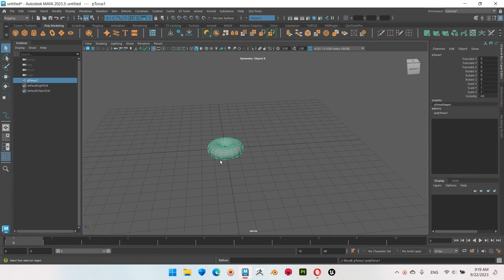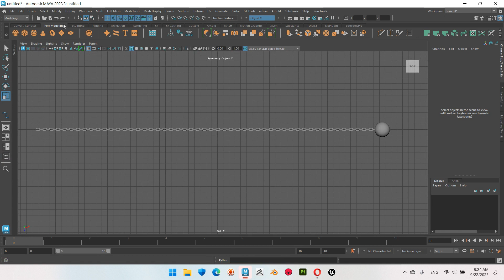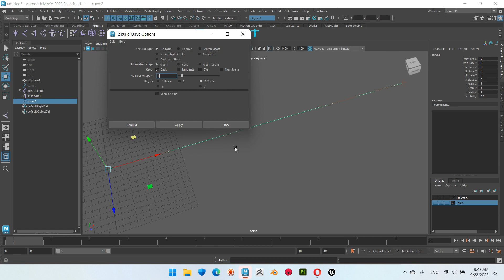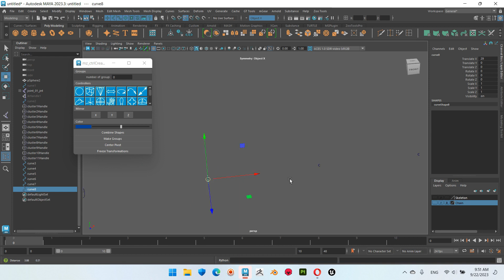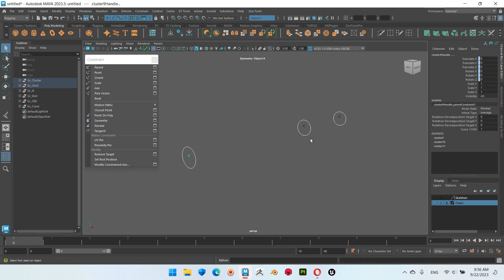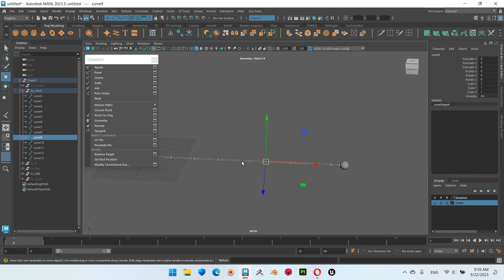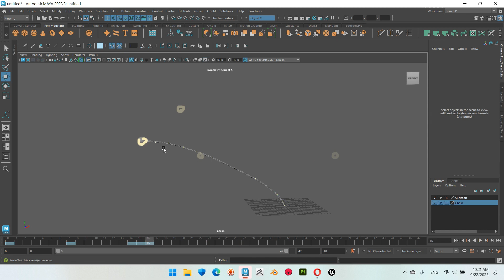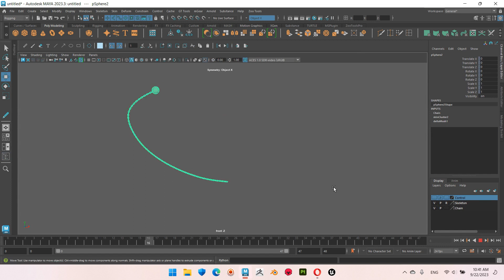Maya I Chain with Mace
Quả Chùy  xích sắt